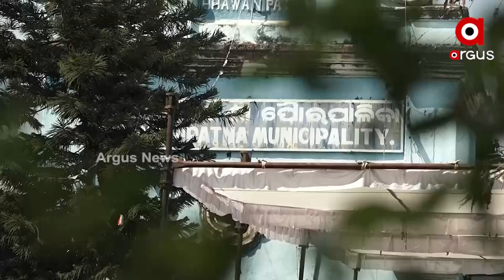ବସ୍‌ଷ୍ଟାଣ୍ଡନେ ନାଇନ ଯାତ୍ରୀ ଆଶ୍ରୟସ୍ଥଲୀ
ହଇରାନ ହେଉଛନ୍ଶହ  ଶହ ଯାତ୍ରୀ
କଳାହାଣ୍ଡି ଜିଲ୍ଲା ସଦର ମହକୁମା ଭବାନୀପାଟଣାକେ ସଭେଦିନ୍ ଶହଶହ ବସ୍ ଭିନ୍ ଭିନ୍ ଜାଗାନୁ ଯାନା-ଆନା କରୁଛେ । ହେଲେ ବଛର୍ ବଛର୍ ଧରି ବସଷ୍ଟାଣ୍ଡନେ ଅବ୍ୟବସ୍ଥା ଲାଗି ରହିଛେ । ହଇରାନ ହେଉଛନ୍ ଶହ ଶହ ଯାତ୍ରୀ । ଚାଲିଛେ ନୂଆ ବସ୍‌ଷ୍ଟାଣ୍ଡ ନିର୍ମାନ୍ କାମ ହେଲେ ଯାତ୍ରୀକଁର୍ ସମମ୍ୟାକେ ଭୁଲିଯାଇଛେ ଜିଲ୍ଲା ପ୍ରଶାସନ ।